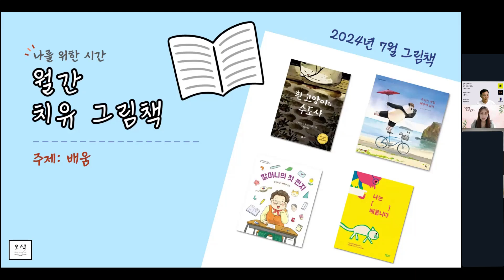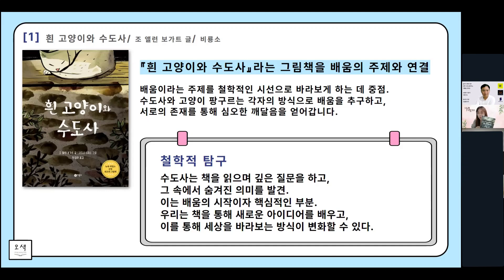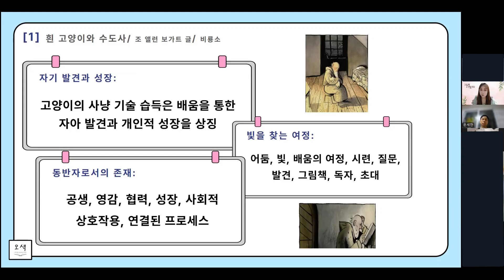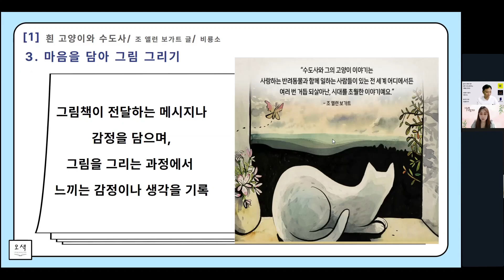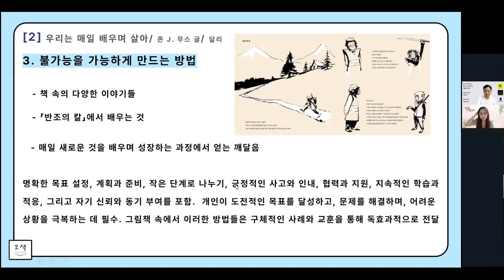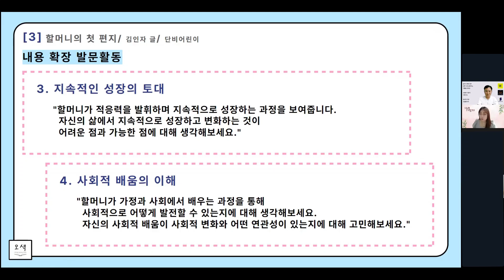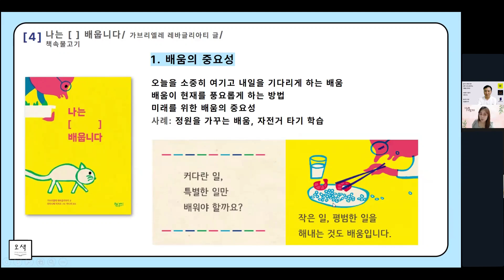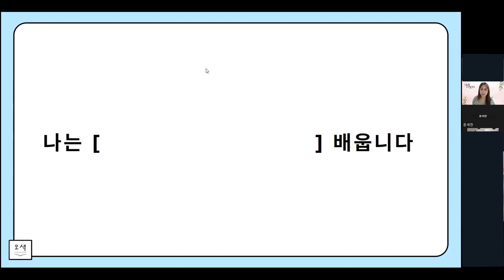그림책으로 인생을 배우다! 월간그림책 7월 줌특강 - 오색그림책방 이은미강사